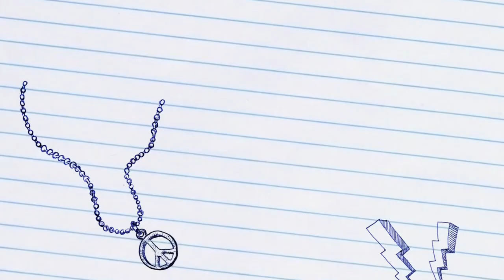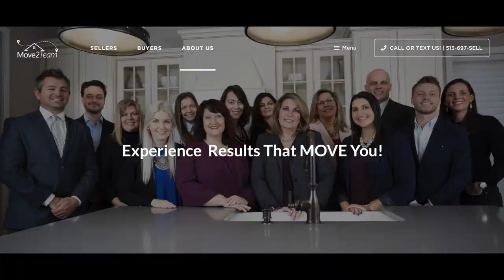Dave Stanton on economics of Grailville re zoning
The MYTH: "Grow or Die" may be choking Loveland

"What may look good on a zoning map for rezoning and what a developer is wanting to develop, may not always be in the best interest of the City of Loveland and the Loveland homeowners and taxpayers," is what resident Dave Stanton told the Planning and Zoning Commission on May 4 during their meeting to make a decision on whether to approve 209 Drees homes on the acre Graville site that had recently been annexed into the city.